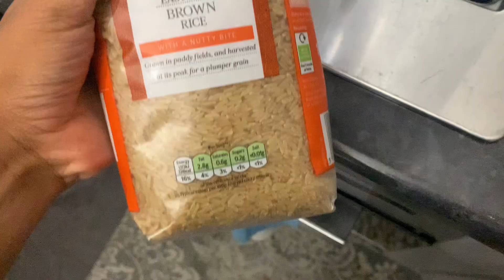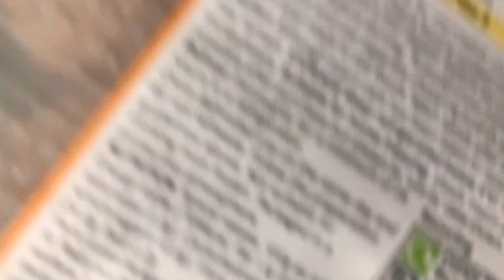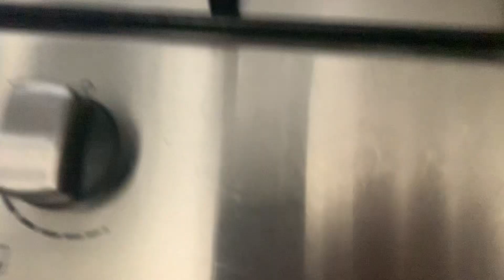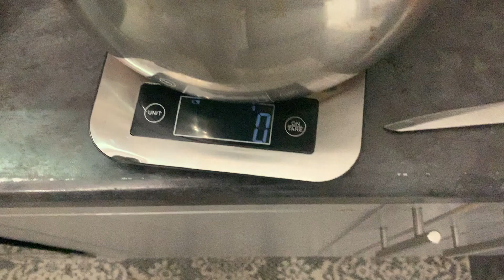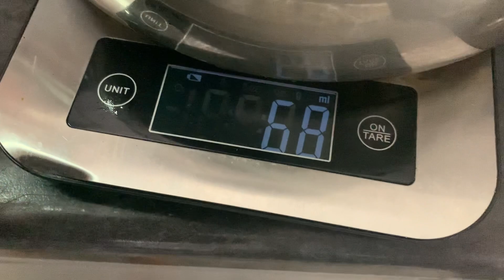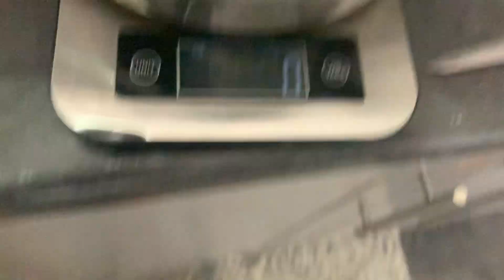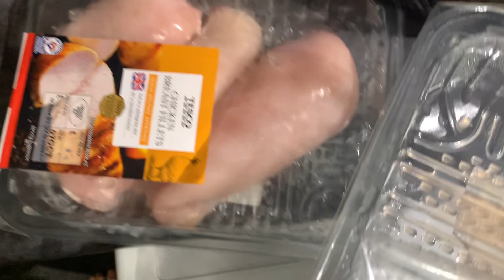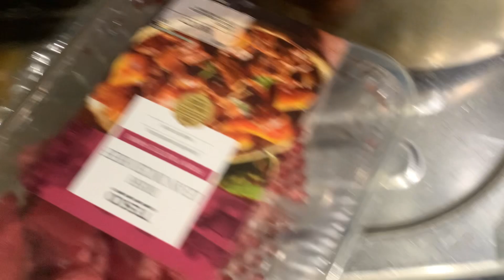4th October food log Part 4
4.10pm 16th October ‘23